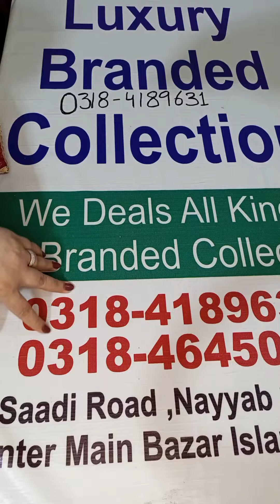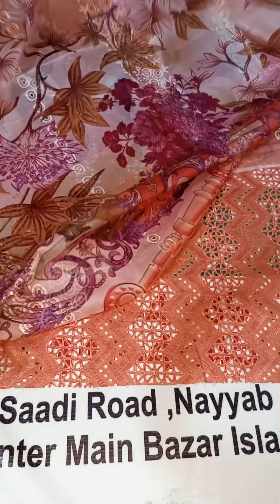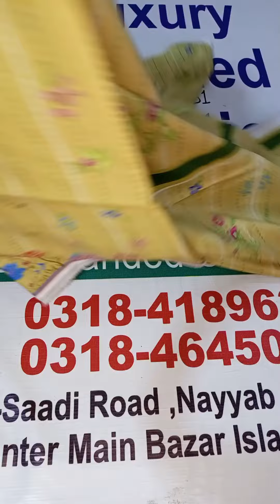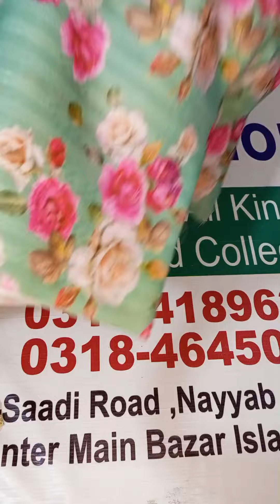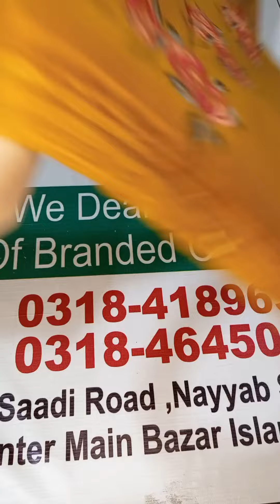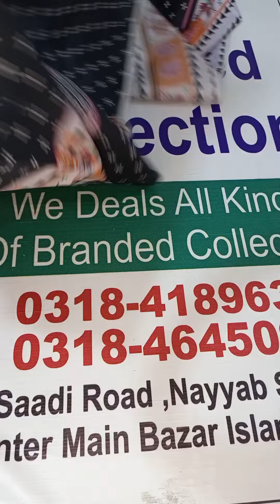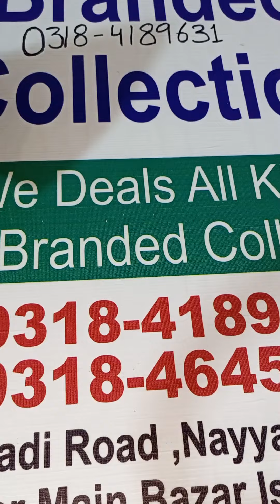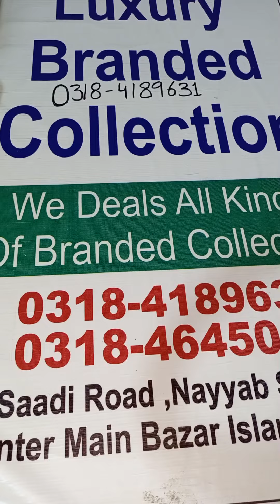Hurry up again video Johra, Sapphire, Bonanza 100% original available, painted 2 pc available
we deal on advance payment

all information is given in the video watch carefully and then book your orders